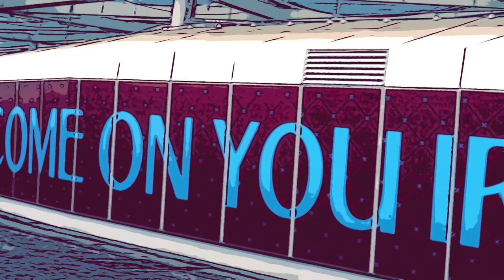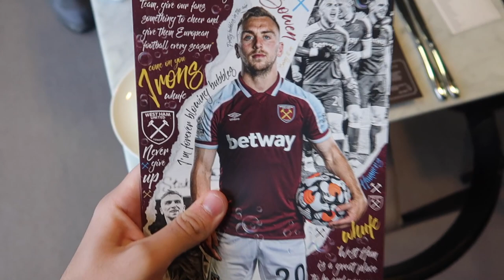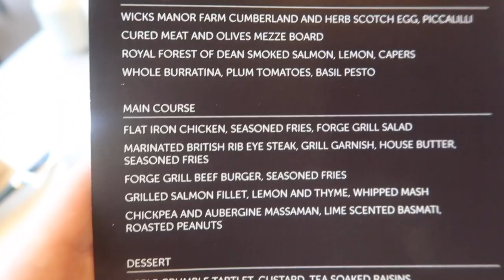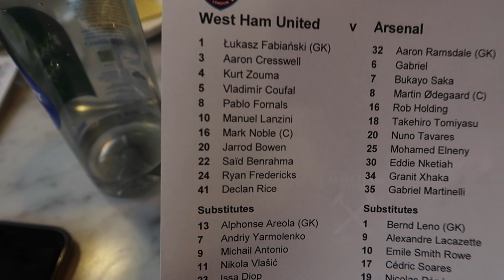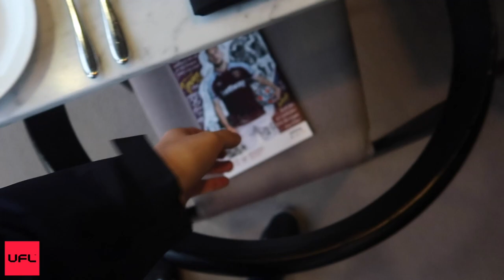I Sat In The Most EXPENSIVE Seat At THE LONDON STADIUM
Ever wondered what VIP & the most expensive seat at West Ham is like? find out in this video and rate this experience out of 10 in the comments!